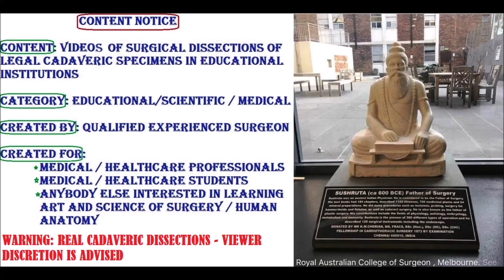MASSETER MUSCLE Sheath Relations Clinical and Functional Aspects – Sanjoy Sanyal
It shows the surgical anatomy of the Masseter muscles, harvested from a cadaver, at a level of surgical dissection that is rarely seen in real-time videos or in the dissection lab.
Many clinical concepts have been highlighted, with special surgical reference to Fracture Mandible etc.
Real-time narration and relevant captions enhance the learning experience by means of a tri-modal learning style approach - Visual, Auditory, Textual.
Cameraperson was David O, using my Samsung Galaxy S8, with its 8 MP forward and 12 MP rear cameras. Your acquiescence in this regard is highly appreciated.